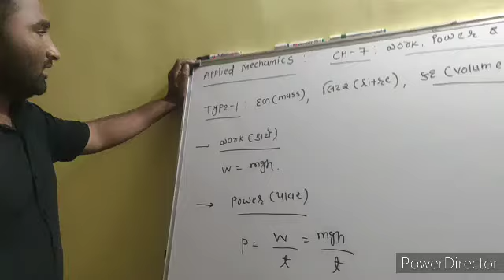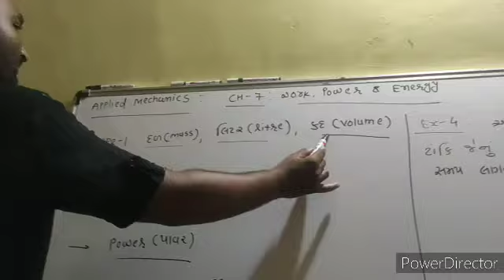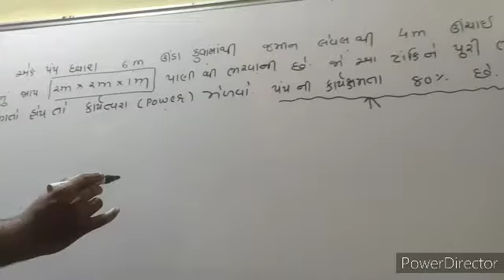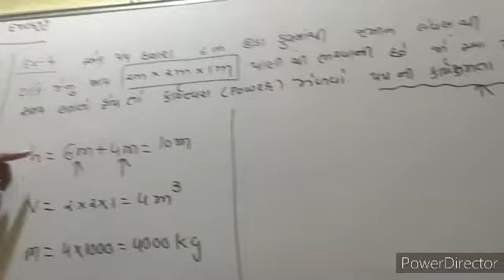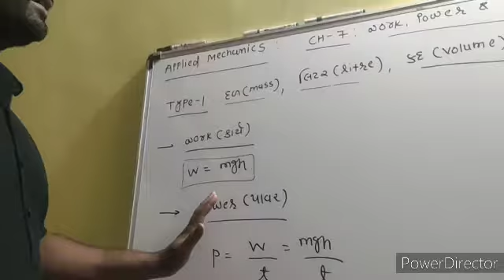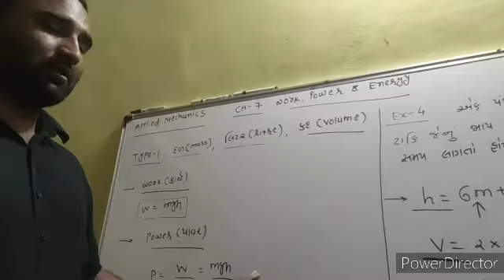VISHVAS ENGINEERING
CH-7 WORK POWER &ENERGY (TYPE-1) (Ex-4) (mech/civil)